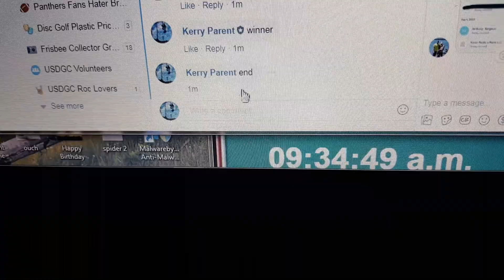Tyler choice star